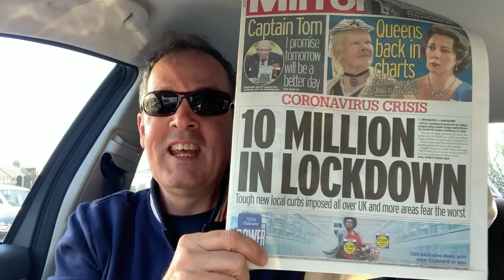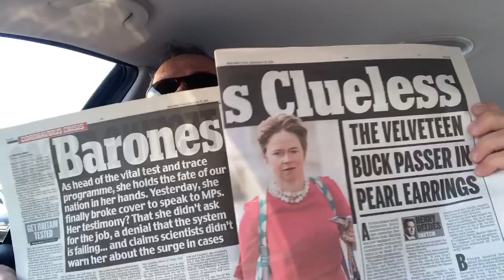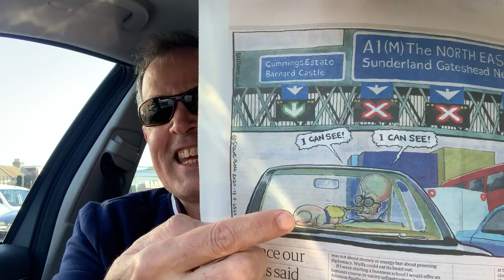Boris Johnson barely functioning 🤡